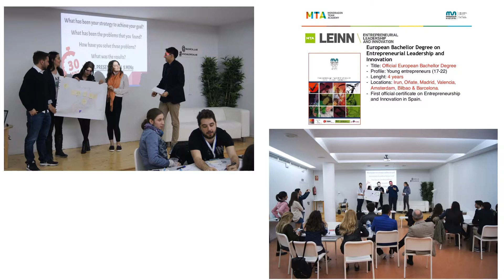VALENCIA Trip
Valencia girişimcilik ekosistemini tanımaya gittik.